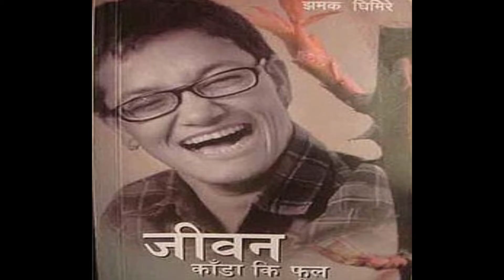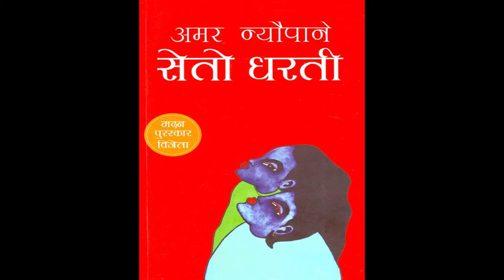Top 10 Nepali Novels and Books || Best Nepali Novels || Must Read || Muna Madan Karnali Blues ..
This List includes:

1) Shirishko Phool
2) Karnali Blues
3) Palpasa Cafe
4) Seto Bagh
5) Jeevan Kaada ki Phool
6) China Harayako Manchhe
7) Summer Love
8) Seto Dharti
9) Damini Bhir
10) Phoolko Aakhama
11) Muna Madan

You can Listen to these Novels In Shruti Sambeg.

.Mero Nepal .